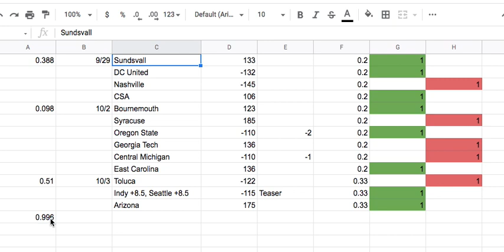Sports betting secret? Play moneyline dogs in all sports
Sign up for just $499 for an entire year ($1200 if paid monthly) 60% savings! - all picks all sports all power rankings and coaching videos.

Want to learn the sports handicapping business? Get access to my power rankings and create you own lines for all games and get personal coaching from yours truly for just $49.95/monthly